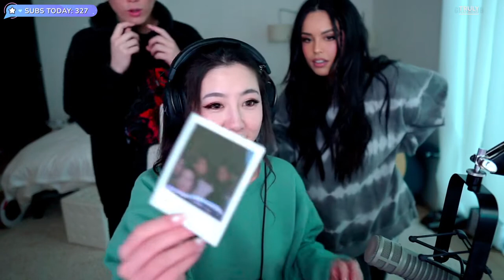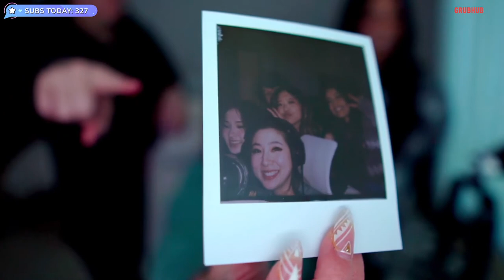Valkyrae Exposes Fuslie's HORNY Cat (SOCKO) in the Roomies Group Chat ft. Sykkuno